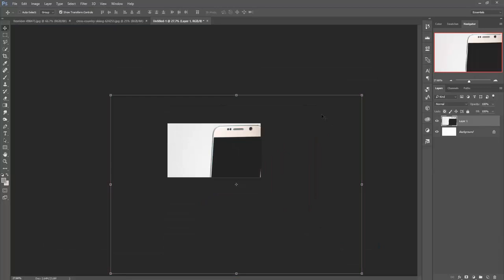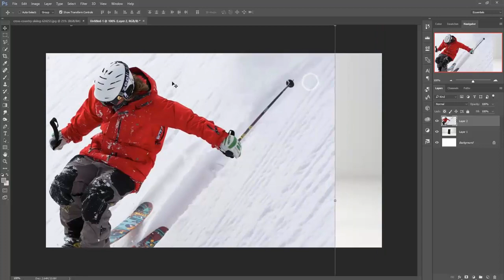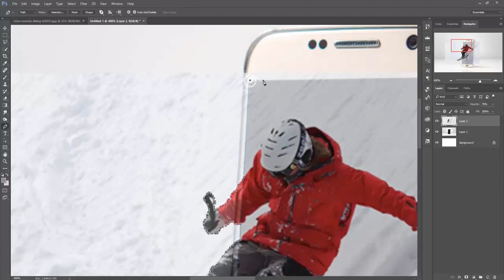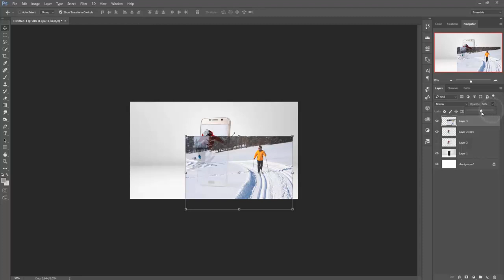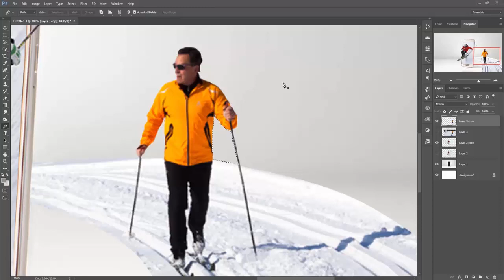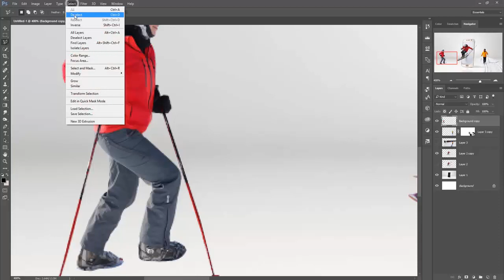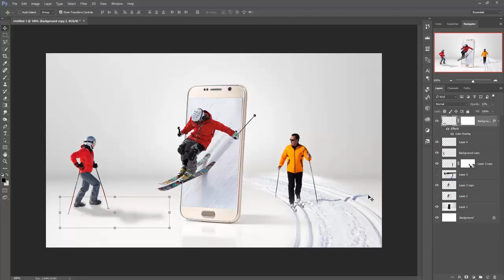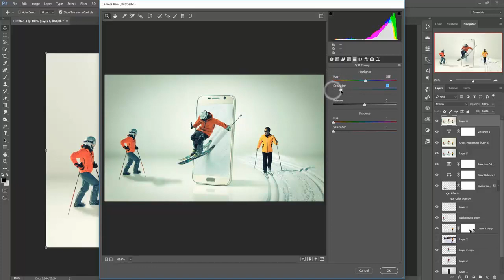KS Editz 3d pop out sport effect photoshop tutorial cs6 cc 720 X 1280 New 2018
KS Editz 3d pop out sports effect   photoshop tutorial cs6 cc  720 X 1280  New 2018